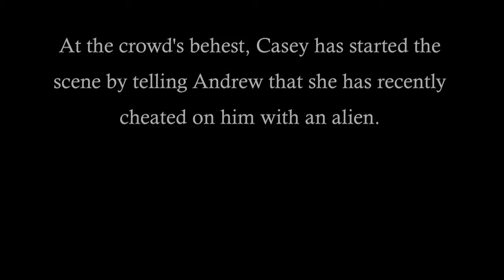Strippers Picnic in a Serious Scene. (Thirsty -- Saturday nights at the Apollo)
Every Saturday night, join Chicago's best and brightest comedic improvisers as they take to the stage for an interactive show unlike any other. Since January, the city's reigning improv drinking champions, Strippers' Picnic, have been competing for laughs in a show best described as "Whose Line is it Anyway?" meets a bottle of Jack Daniels. It's fast-paced fun for the whole family to enjoy (provided everyone in your family is of legal drinking age).

Each show is an original performance, taking numerous audience suggestions to craft hilarious scenes, drinking games and new songs every week. The performers also imbibe liberally and encourage you to join them. With scenes, songs and shots, everyone wins when you come to Thirsty. Why settle for another weekend of the same ol' same ol' when you could be at an unpredictable show where the only thing guaranteed is a Sunday hangover?